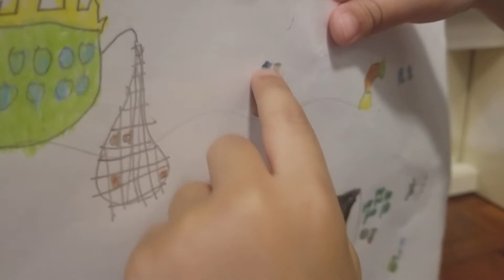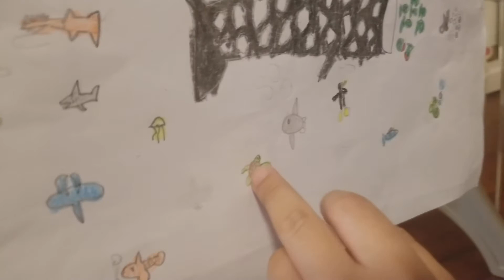My drawing of a whale shark and other sea creatures